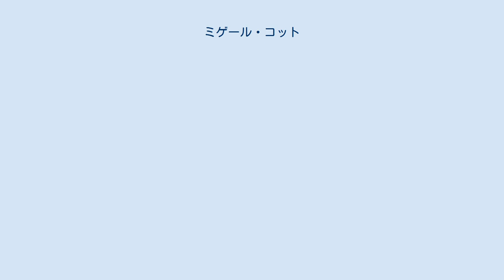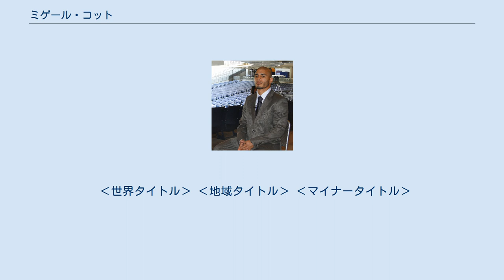ミゲール・コット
ミゲール・コット（Miguel Cotto、1980年10月29日 - ）は、プエルトリコの元プロボクサー。
プロビデンス出身。
元WBO世界スーパーライト級王者。
元WBA世界ウェルター級王者。
元WBO世界ウェルター級王者。
元WBA世界スーパーウェルター級スーパー王者。
元WBC世界ミドル級王者。
元WBO世界スーパーウェルター級王者。
プエルトリコ人初の4階級制覇王者。
自身でプロモーターとしてプロモシオネス・ミゲール・コットを主催している。
 幼少時代は肥満児でダイエットが目的で11歳でボクシングを始める。
トレーナーは長年、叔父のエバンゲリスタ･コットがついていたが喧嘩が絶えなくなり決別、2010年6月のユーリ･フォアマン戦からエマニュエル・スチュワートがつくが2戦のみでペドロ･ディアスに変わり、2013年10月のデルビン・ロドリゲス戦からはフレディ・ローチがついている。
兄のホセ・ミゲール・コットと父親のコット・シニアもアシスタントトレーナーとしてコーナーについている。
 1998年、アルゼンチン・ブエノスアイレスでの世界ユース選手権ウェルター級準優勝。
 1999年、ヒューストンで開催された1999年世界ボクシング選手権大会にライトウェルター級(63.5kg)で出場するが1回戦で敗退した。
 2000年、プエルトリコ代表としてシドニーオリンピックにライトウェルター級(64kg)で出場し、1回戦でモハメド・アブドゥラエフに敗北した。
 2001年2月3日、アメリカ合衆国のテキサス州でプロデビュー。
 2004年9月11日、プエルトリコでケルソン・ピント（ブラジル）とWBO世界スーパーライト級王座決定戦で対戦し6回TKO勝ちで王座獲得に成功した。
 2004年12月11日、ネバダ州でランドール・ベイリー（アメリカ）を6回TKO勝ちで初防衛に防衛した。
 2004年12月21日、プエルトリコ・ボクシング・コミッションがミゲール・コットを2004年度のMVPに選んだと発表。
 2005年6月11日、ニューヨークのマディソン・スクエア・ガーデンでシドニーオリンピックで敗れたモハメド・アブドゥラエフ（ウズベキスタン）と対戦し、8回TKO勝ちで3度目の防衛に成功した。
 2005年9月24日、ニュージャージー州でリカルド・トーレス（コロンビア）と対戦し、ダウンの応酬がある壮絶な打撃戦となったが7回KO勝ちで4度目の防衛に成功した。
 2006年1月23日、プエルトリコ・ボクシング・コミッションがミゲール・コットを2005年度のMVPに選んだと発表。
 2006年6月10日、ニューヨークのマディソン・スクエア・ガーデンで元IBF世界スーパーライト級王者ポール・マリナッジ（アメリカ）に3-0の判定勝ちで6度目の防衛に成功した。
 2006年12月2日、ニュージャージー州でWBA世界ウェルター級王座決定戦でWBA同級2位のカルロス・キンタナ（プエルトリコ）と対戦し、5回終了TKO勝ちで王座獲得に成功した。
 2007年6月9日、ニューヨークのマディソン・スクエア・ガーデンでWBA世界ウェルター級4位のザブ・ジュダー（アメリカ）と対戦し、2度のダウンを奪い11回TKO勝ちで2度目の防衛に成功した。
 2007年11月10日、ニューヨークのマディソン・スクエア・ガーデンで3階級を制したWBA世界ウェルター級7位のシェーン・モズリー（アメリカ）と対戦し3-0の判定勝ちで3度目の防衛に成功した。
 2008年4月12日、ニュージャージー州でWBA世界ウェルター級9位のアルフォンソ・ゴメス（メキシコ）と対戦。
3度のダウンを奪い、5回終了時TKO勝ちで4度目の防衛に成功した。
 2008年7月26日、ネバダ州のMGMグランド・ガーデン・アリーナでアントニオ・マルガリート（メキシコ）と対戦し、プロ初黒星となる11回2分5秒TKO負けを喫しWBA世界ウェルター級王座の5度目の防衛に失敗、王座から陥落した。
この試合のキャッチコピーは「ザ・バトル」。
 2009年2月21日、ニューヨークのマディソン・スクエア・ガーデンでマイケル・ジェニングス（イングランド）とWBO世界ウェルター級王座決定戦を...